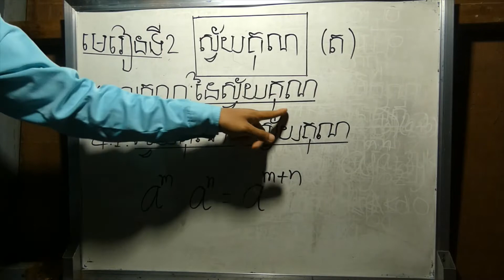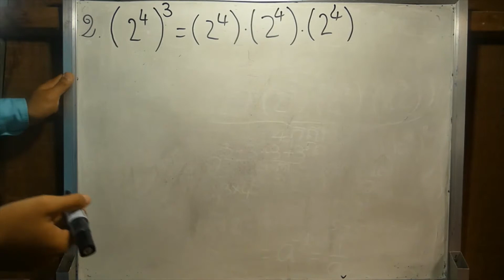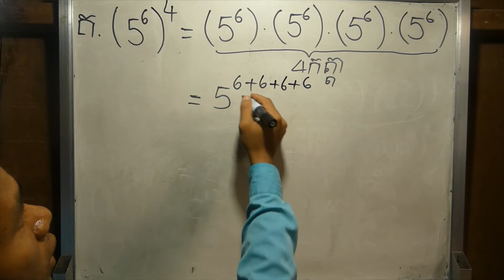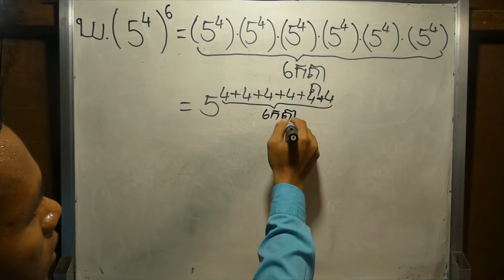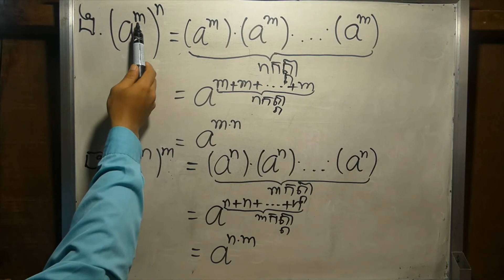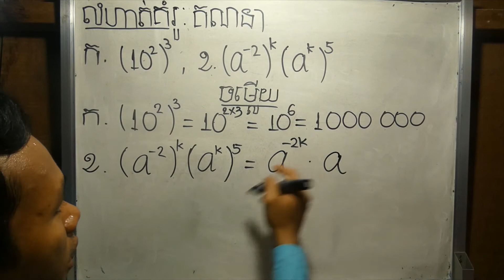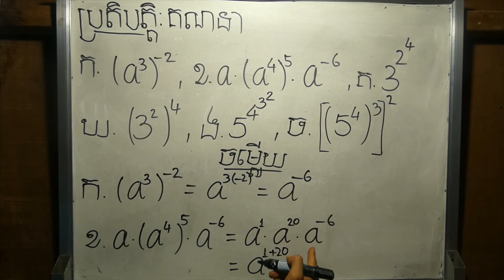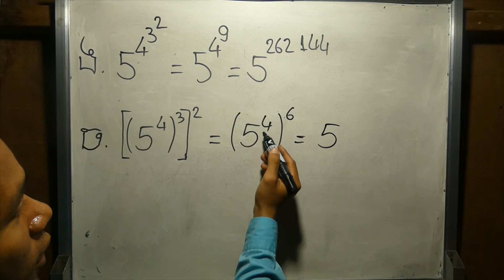(ថ្នាក់ទី ៨) ៤.១.ស្វ័យគុណនៃស្វ័យគុណ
មេរៀនទី ២ ស្វ័យគុណ(ត)